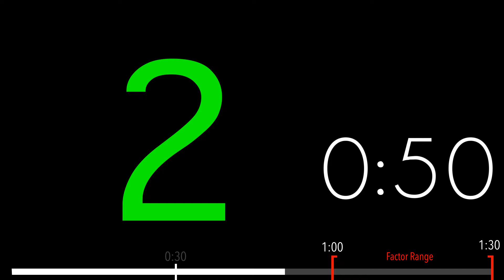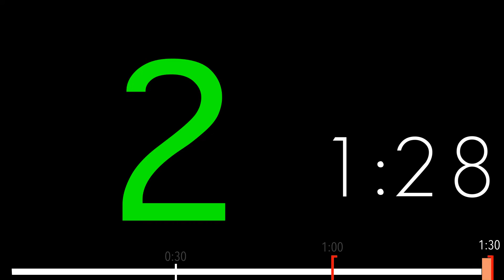NEW Jeff Prduction Coundown Strength 60 seconds